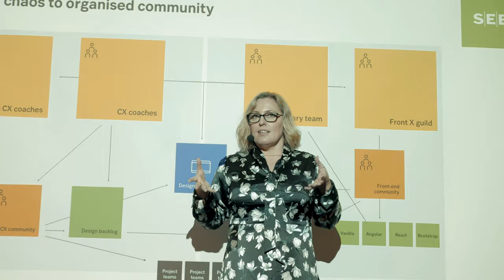STHLM XPERIENCE CONFERENCE 2019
Recap from STHLM Experience Conference 2019, hosted by Zington.

About the conference:
2019 - Design for the future we want?
Design has a huge impact on people’s lives and the environment. A product or a service can make it or break it very quickly. But what products and services last in the long run? What we design today can have a lasting impact on the world and that means that we need to design for a sustainable future.